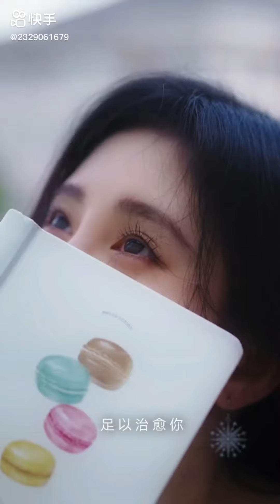鞠婧祎 2022.7.19快手更新 藏不住了！夏日浅浅分享一下我的脸部清洁好物吧！ @雪玲妃旗舰店•芬姐(O1367477058)